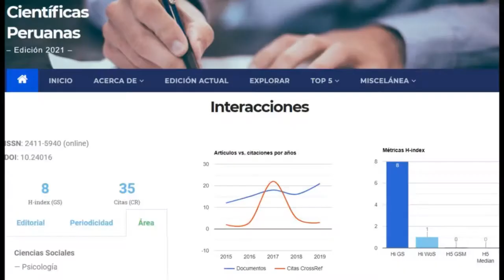Entrevista: Editor de la revista Interacciones indizada en SciELO Perú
Entrevistas​​ | Conversamos con el editor de la revista Interacciones: revista de avances en Psicología (Lima, Perú) sobre las novedosas prácticas editoriales que realizan y los retos de editar una revista electrónica, a propósito de la reciente indización en SciELO Perú en abril del 2021.